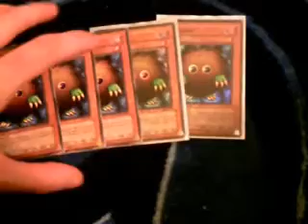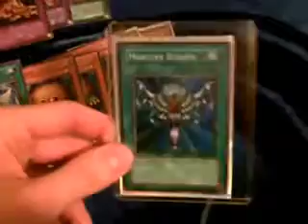Trade Proof For Sasu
This is a Tradeproof video for my Team member Sasu from TeamAc3Come check us out we are a awesome team.